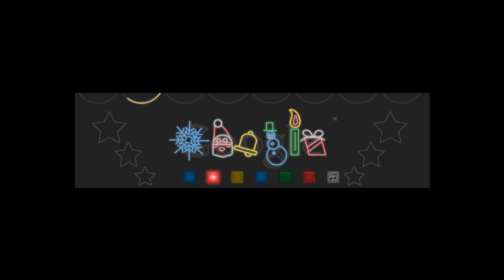Google - Doodle: Merry Christmas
Merry Christmas YouTube